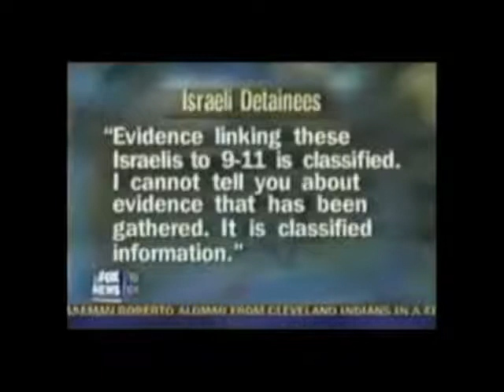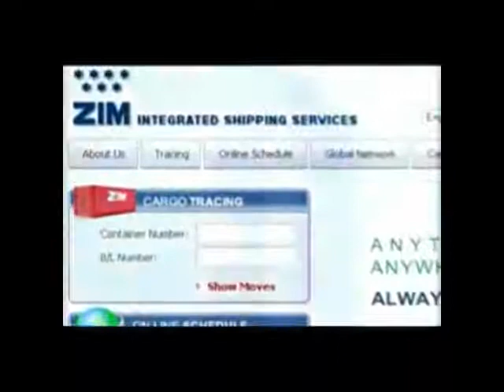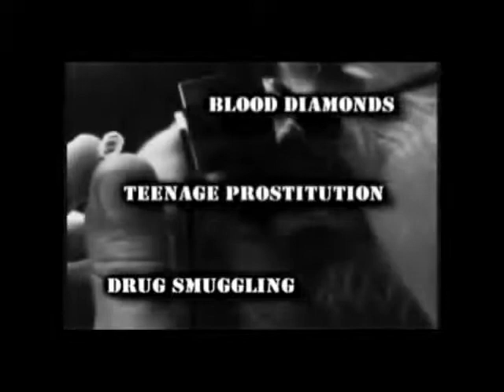911 Missing Link ISRAEL 6_14